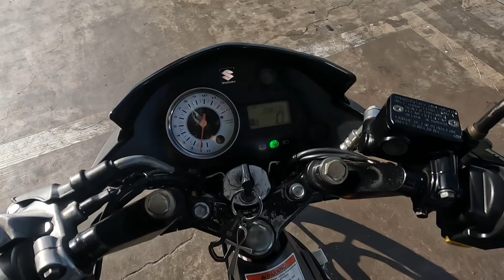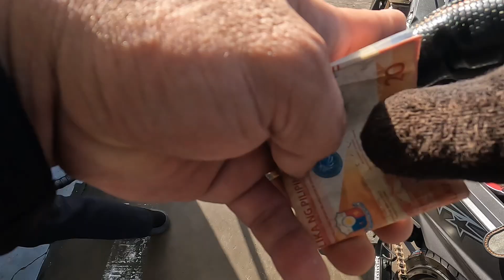UNANG GAS PAPUNTANG BATANGAS | RAIDER 150 CARB | BEAST TIRE